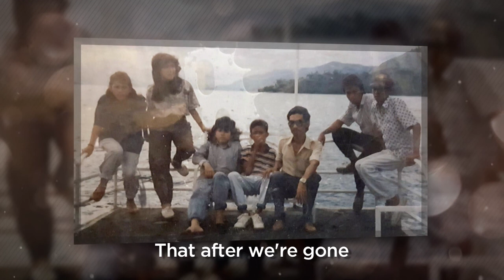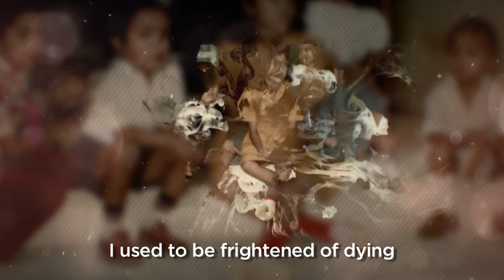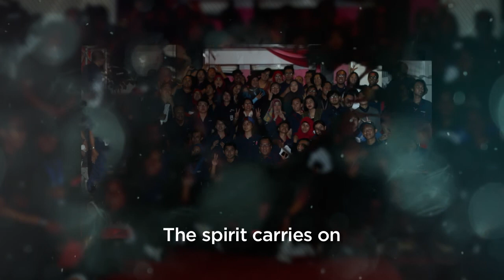1 tahun lukki PHOTO MOVIE TEXT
Satu tahun sudah engkau pergi, kembali kepada Penciptamu, adik tersayang. Seperti permintaanmu, engkau sudah bersanding dengan papa...tunggu kami disana ya..
Kangeeeen sekali kami padamu.. Selamat beristirahat panjang Lukki, sampai kita bertemu lagi.
Death must be so beautiful. To lie in the soft brown earth, with the grasses waving above one's head and listen to silence. To have no yesterday and no to-morrow. To forget time, to forget life and to be at peace. - Oscar Wilde